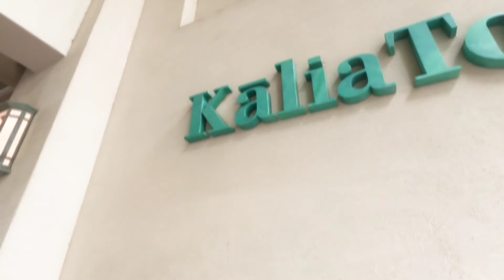Hilton oahu waikiki Hawaii Village 2022 Go pro Hero 8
song by marshmello ft Halsey